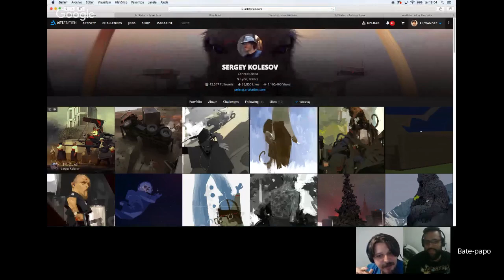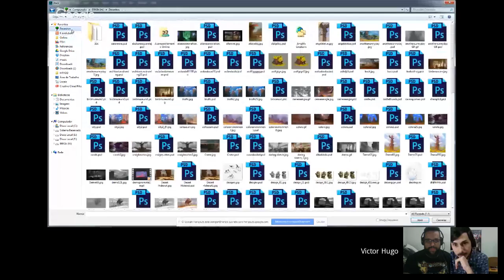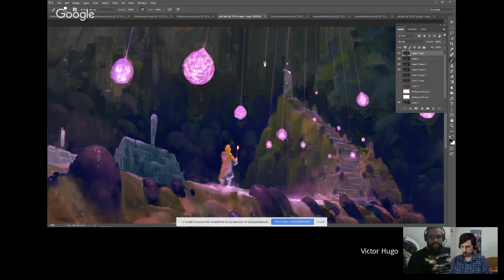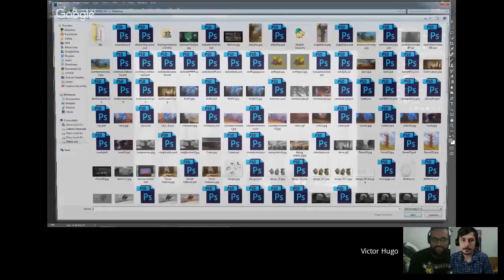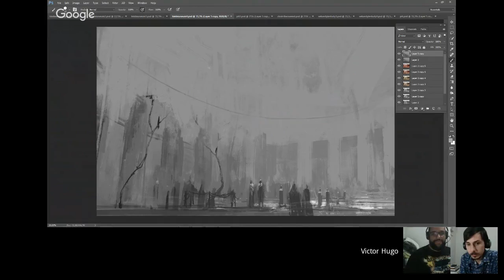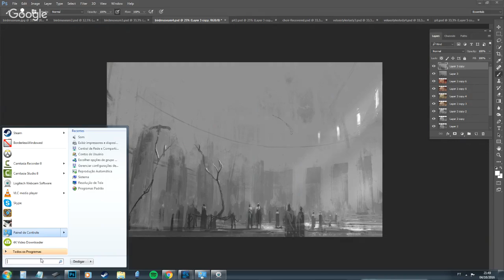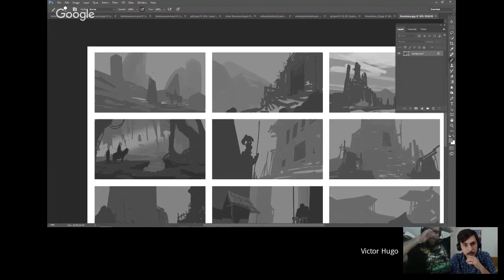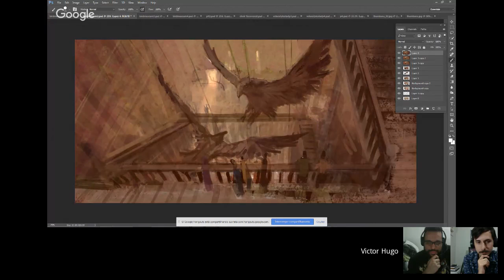Bate-papo Ilustrado #41 com Victor Hugo Harmatiuk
Victor Hugo Harmatiuk é ilustrador e concept artist, com foco em environment design para o mercado de games. É também professor na escola R.evolution Venha fazer suas perguntas e desenhar ao vivo com a gente.